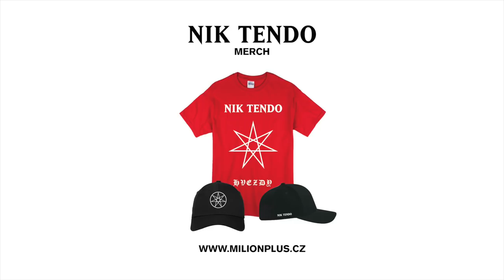KVÁPA - BACK TO THE O2 ARENA Ep. 1/3 [OFF PROMO VIDEO 2018]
Třídílný seriál o přípravě profesionálního MMA válečníka Tomáše "Kvápy" Kvapila na nadcházející zápas v O2 aréně 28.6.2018.